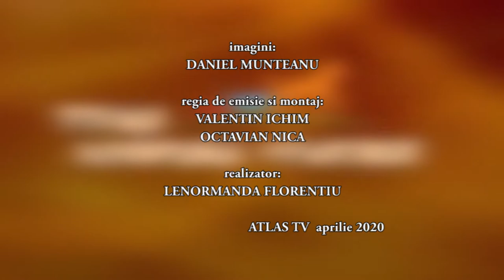SFATUL MEDICULUI VETERINAR – ADRIAN MOSCU aprilie 2020